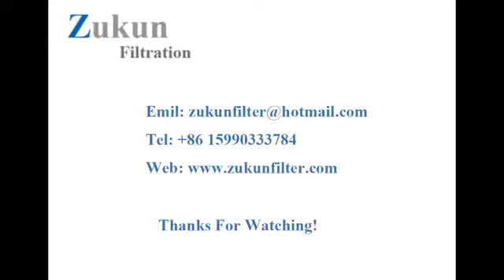Dust Collector Bags From Zukun Filtration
Zukun Filtration Supply Dust Collector Filter Bags with best quality and with different materials such as Polypropylene filter bag, Acrylic filter bag, Polyester filter bags, Aramid filter bags, PPS filter bag, P84 filter bag, Fiberglass filter bag and many other options and finishes such as high efficiency ePTFE membrane to meet the needs of every industry.

Varies dust filter bags used in different industries, there are Asphalt mixing filter bag, Asphalt plant dust bags, power plant filter bag, boiler filter bag, cement plant filter bag, steel plant filtration bags, chemical plant dust collecting bags…ect.